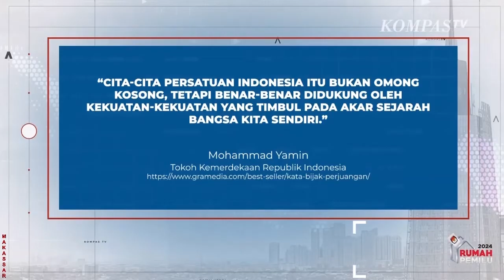MK Putuskan Perpanjang Masa Jabatan Pimpinan KPK Jadi 5 Tahun, Bagaimana Pimpinan Sekarang ?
KOMPAS.TV - MK Putuskan Perpanjang Masa Jabatan Pimpinan KPK Jadi 5 Tahun, Lalu Bagaimana Dampak Hukum Bagi Pimpinan Sekarang ?